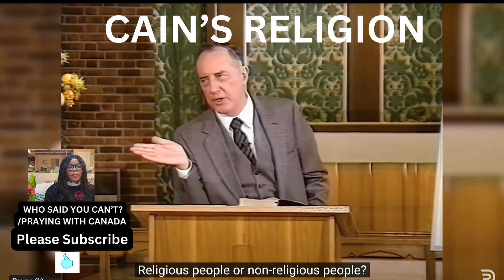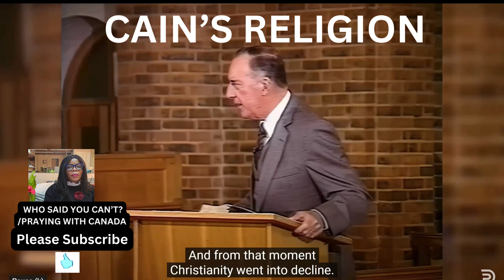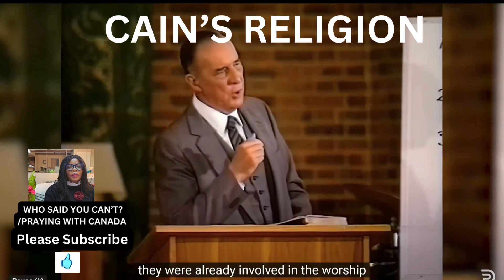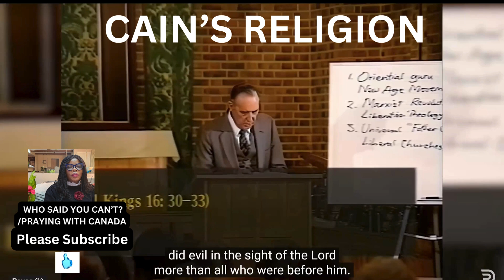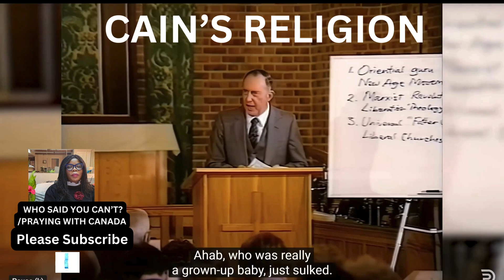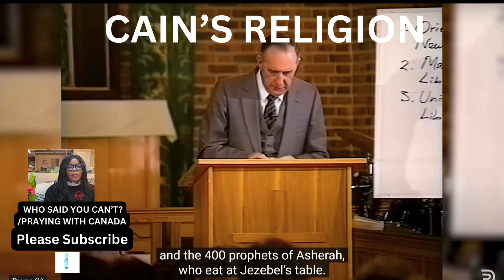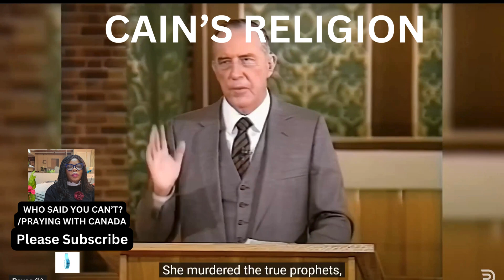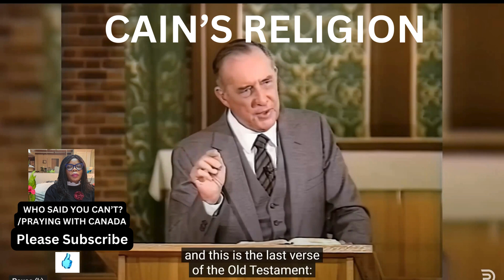CAIN'S RELIGION:FULL SERMON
In this teaching, Dr. Derek Prince's discussion of Cain's religion sheds some light on the Harlot or the False Church controlled by the Spirit of Jezebel. According to Derek Prince, Cain's spirit is in charge of politics and warns Christians against taking over politics. Hence, he encourages us to pray for our leaders and nations.

/Praying with Canada is a place of inspiration, mental well-being, life strategies, and prayer.

My name is Edna. I am a Mental Health Professional, an Executive Coach and an Intercessor (a person who prays with individuals, families, communities, businesses, and nations).

I produce healthy content on wellness from around the world. My videos aim to inspire and provide educational strategies on prayer and mental health.

I appreciate your interest in my channel. God Bless!

Helping our generation to change the world.

Watch daily for new videos of life-transforming messages from Apostles, Intercessors, Preachers, and Speakers worldwide.

Join my YOUTUBE community---WHO SAID YOU CAN'T? TV/Praying with Canada

The devil has a deliberate plan to destroy the family of God; however, we are going to stand in the gap for our families. The cursed Family or Nation is the type of family in almost everyone is afflicted by the following symptoms of
Bad Decisions
Wanderer/Drifter Spirit
Prolonged Failure
Dealing with Family Altars
Children of God
Holy Spirit-filled
Family Altars.